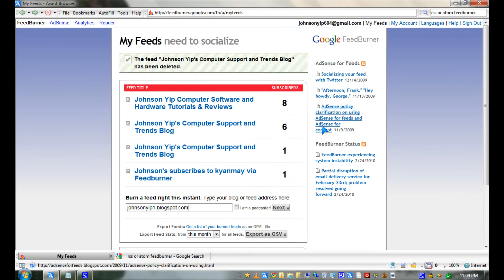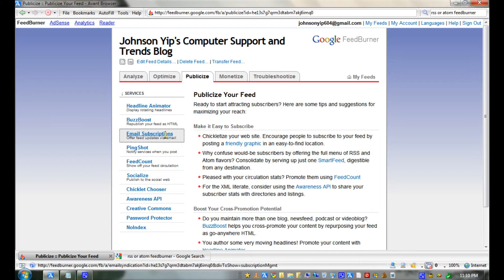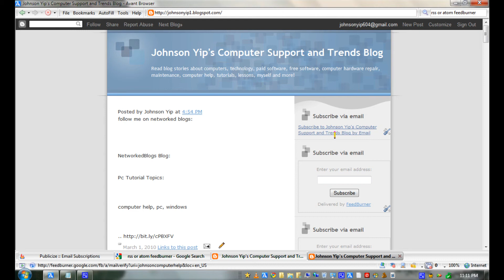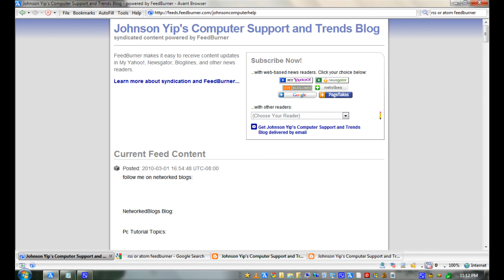Making an E-mail subscription option for Blogspot Blogger Blog with Google Feedburner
Learn how to easily make an E-mail subscription service for free with Google's Feedburner to increase readership for your blog and website.

All you need is a Google Gmail.com user account to login to google, and a blogspot blog. First you type in your blog link then you follow the instructions and click next a few times. When you are done, click Publize tab on the top. Click the E-mail Subscription and activate it.

You will now see the Subscription form and link option. In the drop down menu, pick blogger then get widget.

My article on my blog on adding an E-mail subscription to your blog

To add a e-mail subscription to your blog for Typepad blog, is the same as blogger.

If you use Wordpress, Xanga or anyother type of blogging software, then you need to paste the HTML code into your websites page template  which is usually a .html or .php file.